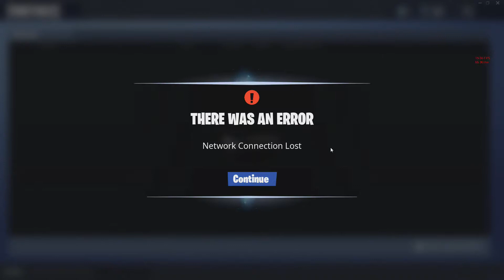My first squad victory Royal fortnite replay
In this video I replay the game of fortnite I  got my first win.